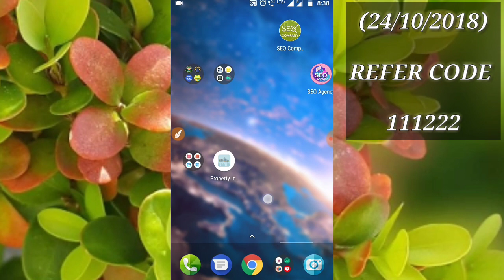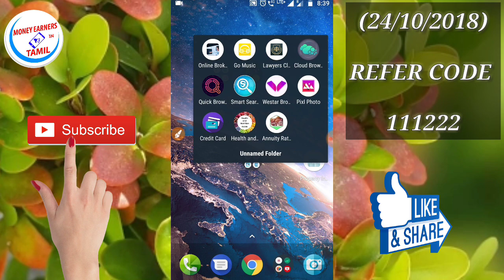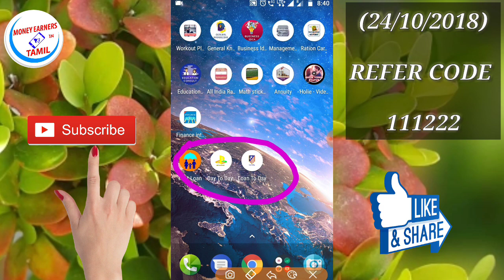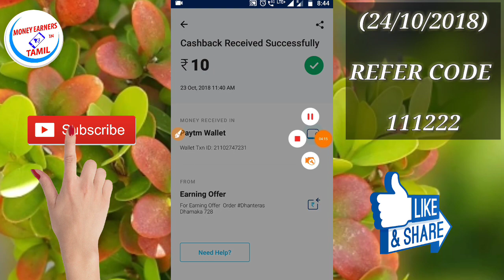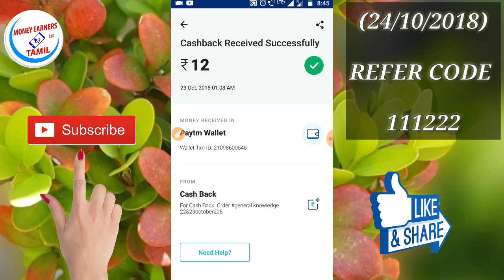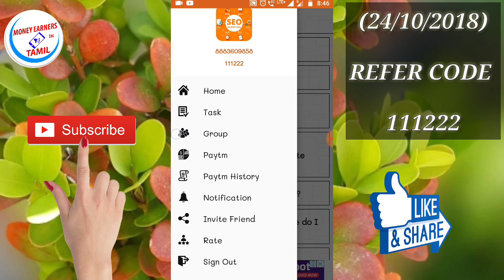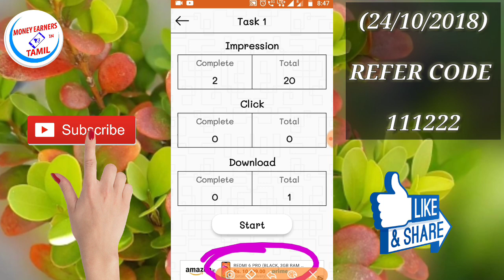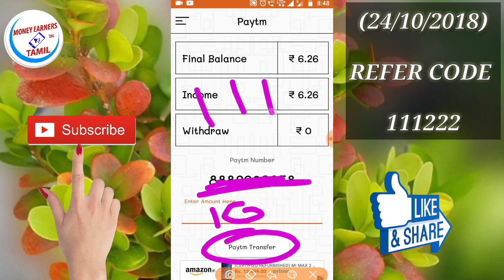Daily Get Paytm Cash 🎊 All Apps Payment Proofs & Currently Stoped Apps 🎊 New Earning App || Tamil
👇👇💥JUST NOW LUNCH TWO APPS💥👇👇

💥ALL REFER CODES - 111222💥

🎉NEW LONGTIME APPS VIDEOS LINK🎉